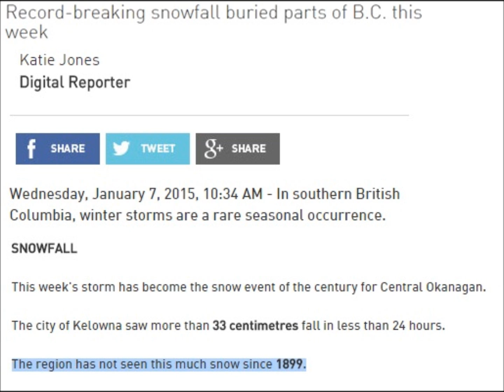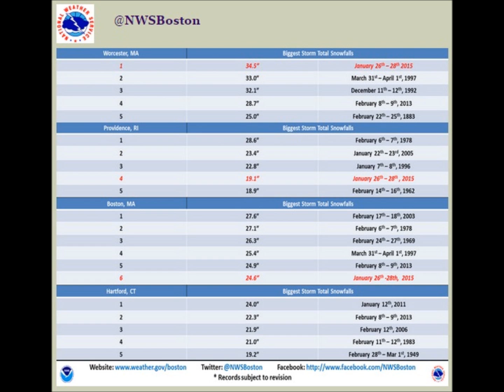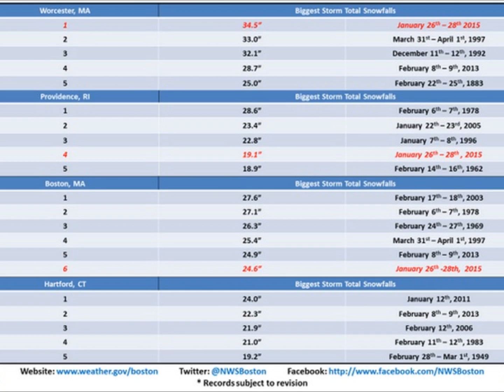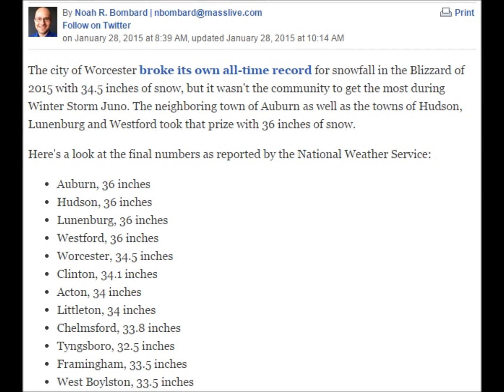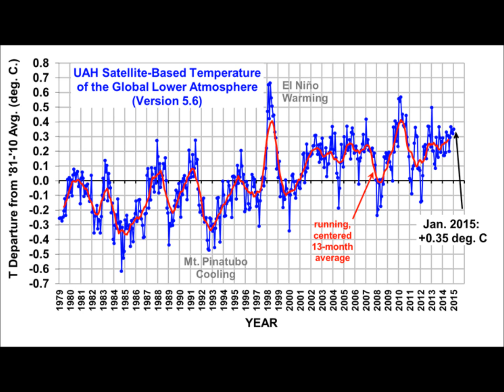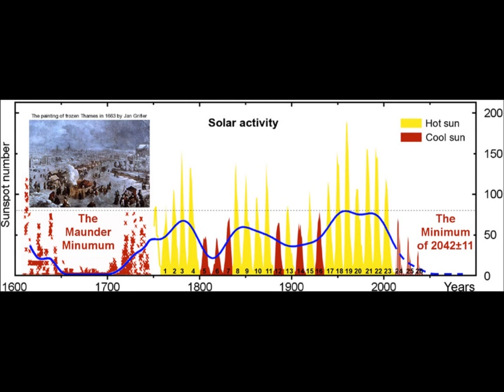Boston and British Columbia Smash Snow Records | Mini Ice Age 2015-2035 (48)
Boston